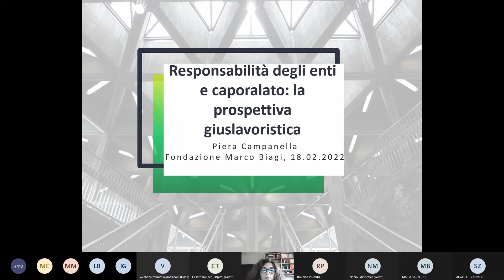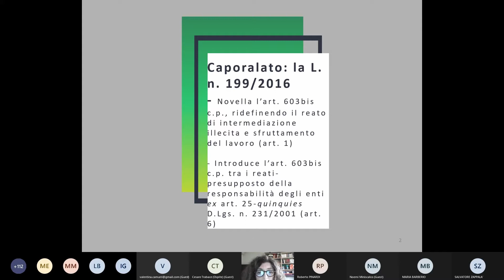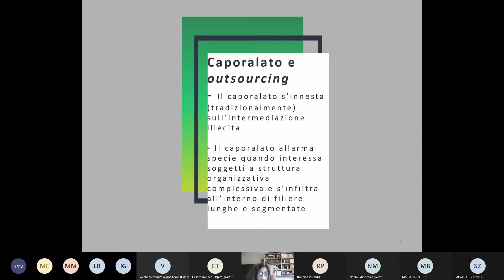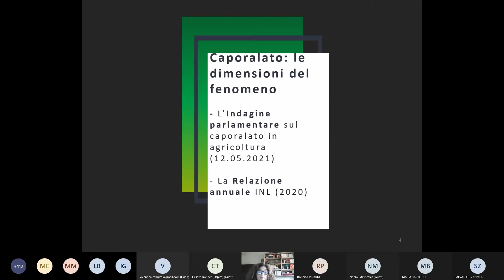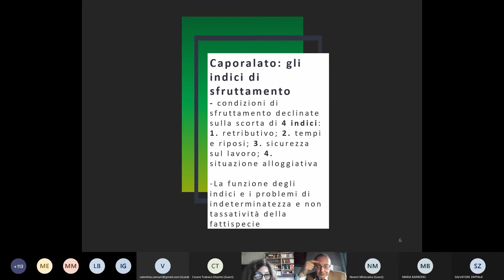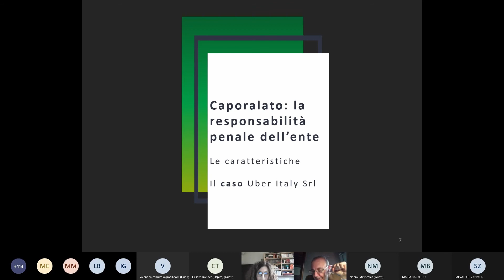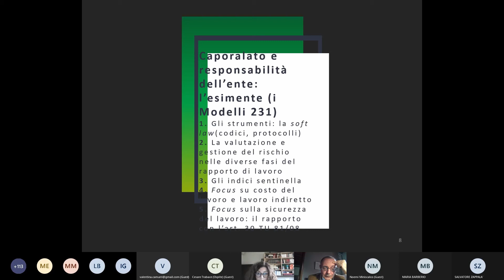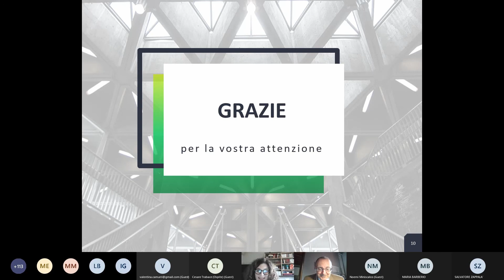Responsabilità degli enti e caporalato: la prospettiva giuslavoristica | Piera Campanella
Ciclo di incontri "La responsabilità amministrativa degli enti a vent’anni dalla sua introduzione"

Organizzato da Fondazione Marco Biagi nell’ambito dell’Osservatorio Salute e Sicurezza negli ambienti di lavoro in collaborazione con il Dipartimento di Giurisprudenza.

Terzo e ultimo incontro "Responsabilità degli enti e tutela del lavoratore"

Responsabilità degli enti e caporalato: la prospettiva giuslavoristica
Piera Campanella
Università degli Studi di Urbino “Carlo Bo”

Fondazione Marco Biagi, Largo Marco Biagi 10, Modena